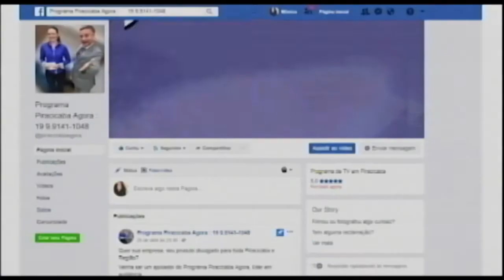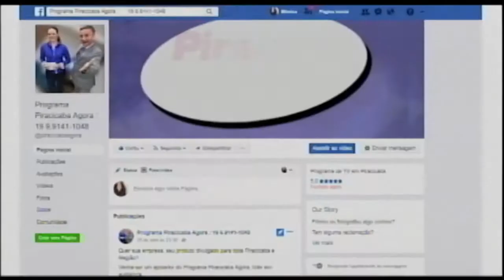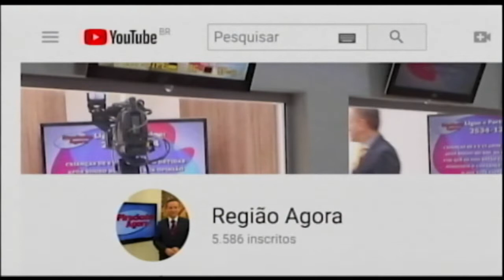Onde assistir o programa Piracicaba Agora